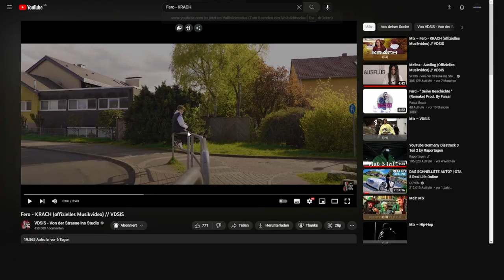Lyrics 10/10!! | Fero - KRACH | Reaktion | Deu/Ger | Jan Meyer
⌨️ | ᴅɪꜱᴄᴏʀᴅ
➡️ | 𝔍𝔞𝔫 𝔐𝔢𝔶𝔢𝔯/𝔏𝔲𝔠𝔦𝔣𝔢𝔯#5936